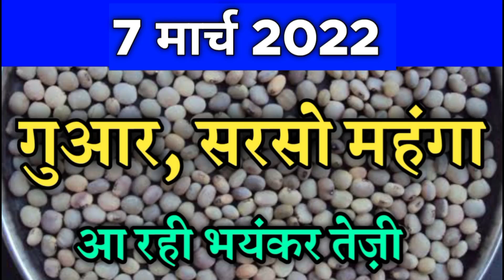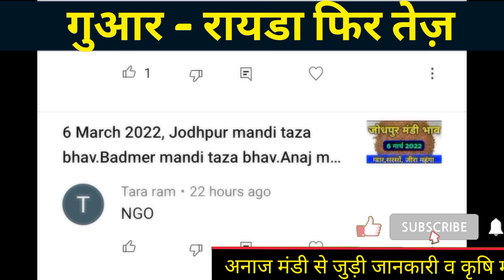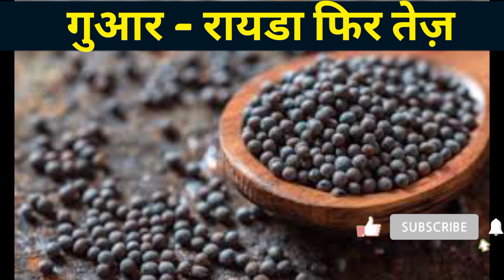गुआर का ताजा भाव आज का। सरसों का ताजा भाव आज का।Guar ka taza bhav.Sarso ka taza bhav.Anaj mandi news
आज 22 जनवरी 2022 ,बाडमेर व जोधपुरमंडी के अनाज के ताजा भाव

धन्यवाद

Instagram.com/mahendra_bhati_chandrai